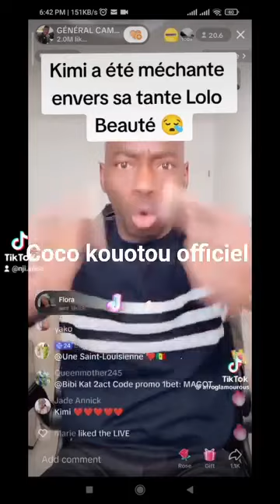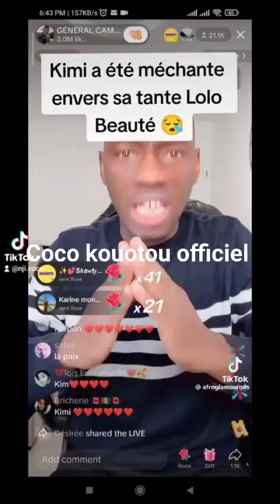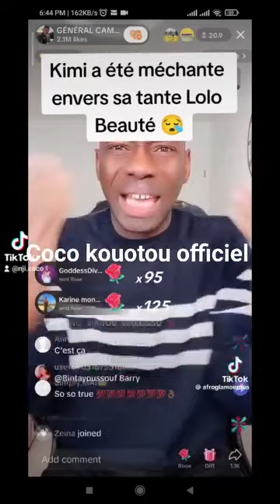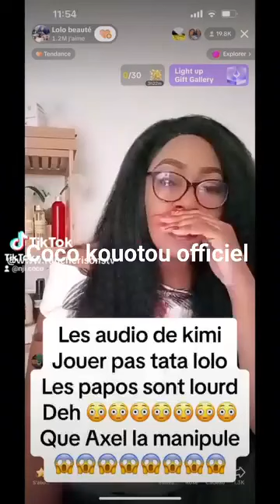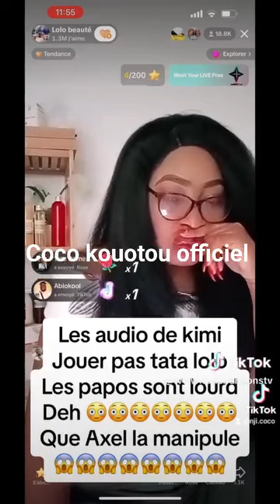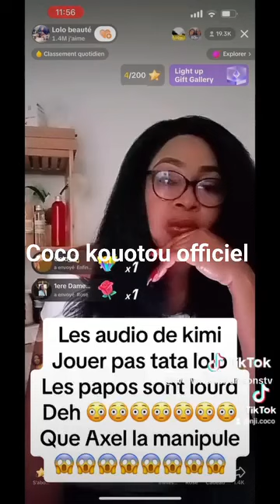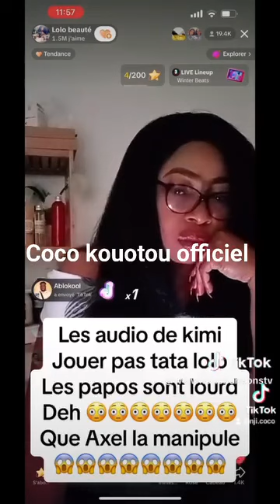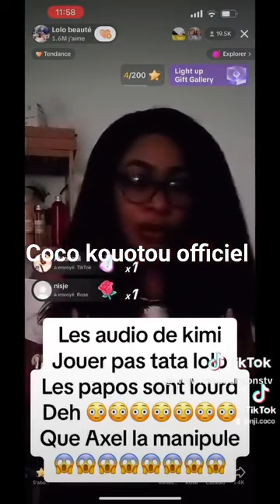Actualités Pour La Police Justice🌈 Flore De Lille Veuve Joyeuse_résidente responsable cette planète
en tant que résidente responsable de cette planète.